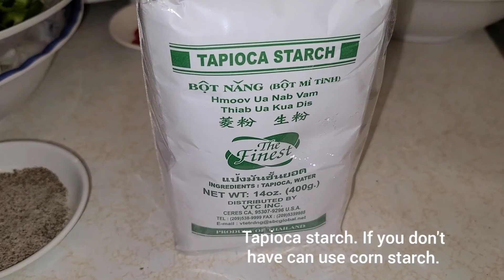Salt and Pepper Shrimp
Hi friends, sorry I've been busy and have not had a chance to cook good food for a while now. My 8 year old son requested shrimp for his birthday so had to make it for him.

Here is the recipe:

4 lbs Jumbo shrimps
   (peeled about 1.5 lbs for the kids and the rest deveined and shell on)
2 teaspoon salt
1.5 teaspoon black pepper
1 tablespoon minced garlic
1 tablespoon grounded Schizuan peppercorn
1 white onion sliced up
4 Jalapeños cut up
4 hot chili peppers 🌶
Tapioca starch I didn't measure but its probably 1.5 cups. If you don't have Tapioca starch you could use corn starch.

I'm using the fast stove so I turned the heat setting to medium only. If you're using the stove in the house may be between medium to high setting.

Peeled shrimps fry for 3 mins only.
Shell on shrimps 🍤 fry for 4/5 minutes.

The peeled shrimp is for the kids so didn't add Jalapeños, chilli peppers and peppercorn. Just salt n black pepper only.